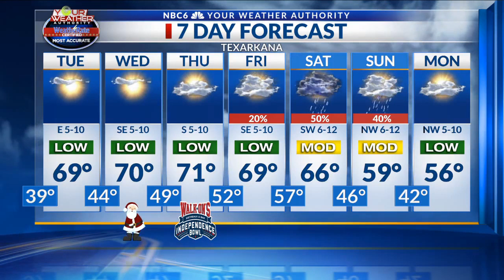ArkLaTex Homepage Monday Afternoon Forecast 12-23